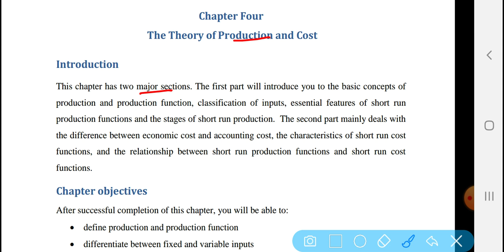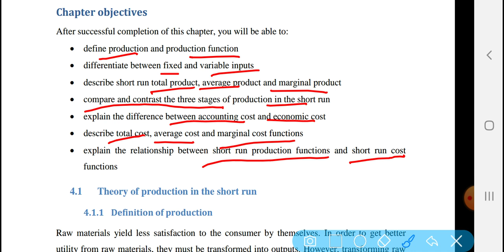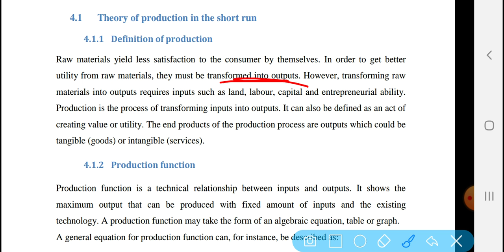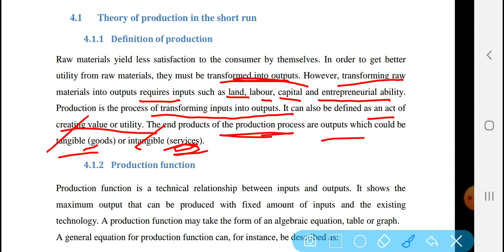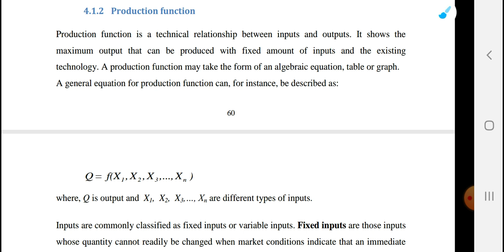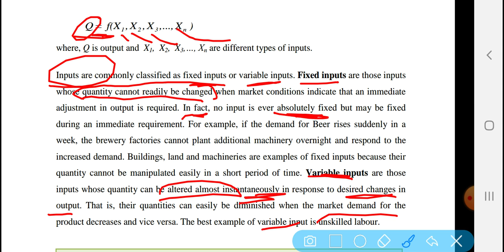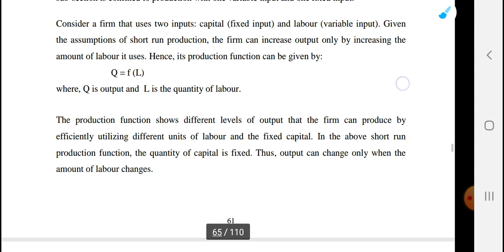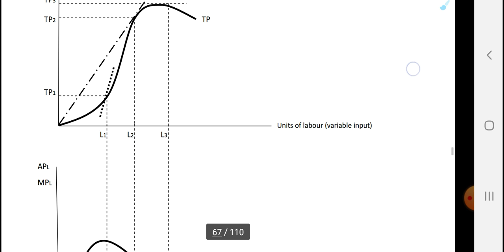Introduction to Economics-chapter4-part1-Theories of Production And Cost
✔In this educational video, we delve into the fascinating world of economics, discussing its core concepts and principles that shape our global economy. Whether you're a student aiming to grasp the fundamentals or simply curious about how economic systems function, this video is the perfect starting point.
✔We begin by defining economics as the study of how societies allocate their scarce resources to satisfy unlimited wants and needs. We explore the fundamental concepts of supply and demand, explaining how they interact to determine prices and quantities of goods and services in a market economy.
✔Next, we explore the three main economic systems: capitalism, socialism, and communism. We discuss the merits and drawbacks of each system, providing examples of countries that follow each economic model.
✔The concept of opportunity cost takes center stage as we explain the concept of making choices that involve alternative uses of resources. Through relatable examples, we help viewers understand the significance of these choices and how they impact individual, business, and government decision-making.
✔We also tackle the role of government in economics, examining the concepts of market failures and public goods. We explain how government interventions, such as taxes, subsidies, and regulations, aim to correct market failures and promote economic stability.
✔Furthermore, we discuss different types of economic indicators, such as GDP (Gross Domestic Product), inflation, unemployment rates, and the business cycle. We highlight the significance of these indicators in measuring the health and performance of an economy.
✔The video concludes by discussing international trade, globalization, and the benefits and challenges they pose to nations. We dissect concepts like comparative advantage, tariffs, and trade agreements, shedding light on their impact on national economies.
✔Through engaging visuals and clear explanations, this video aims to demystify economics, providing viewers with a solid foundation to understand the complexities and dynamics that govern our economic systems. Understanding economics has never been more crucial, as it allows individuals to make informed decisions and participate in shaping a better economic future.